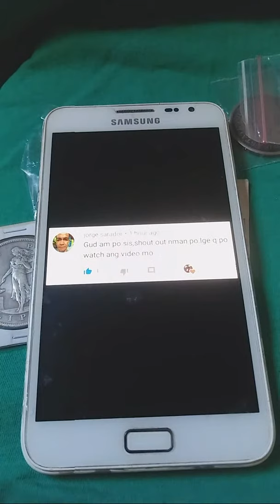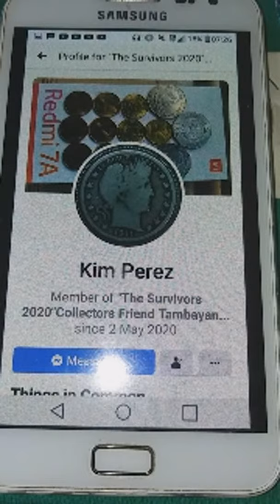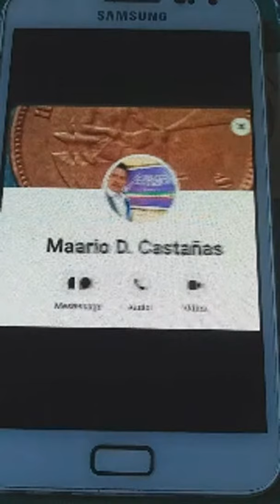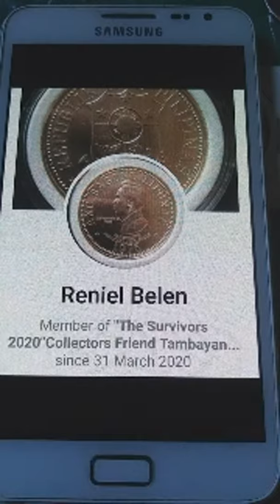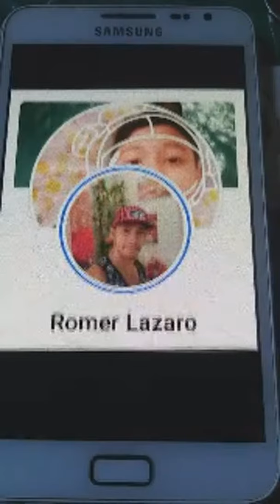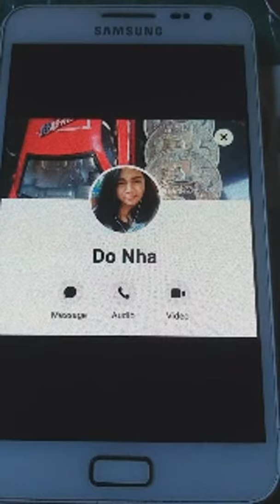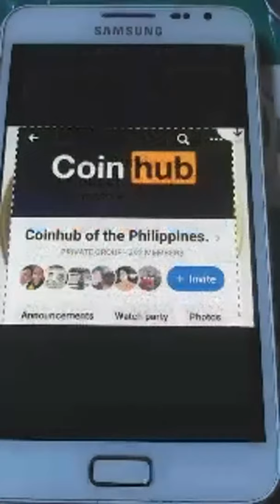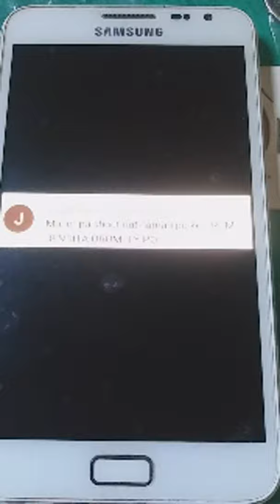MGA OLD COINS COLLECTORS KILALANIN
Mga old coin collectors kilalanin. Buyers and sellers of old coins in The Survivors 2020 collectors friend tambayan and auction for a cause